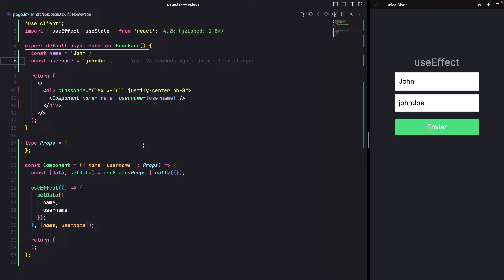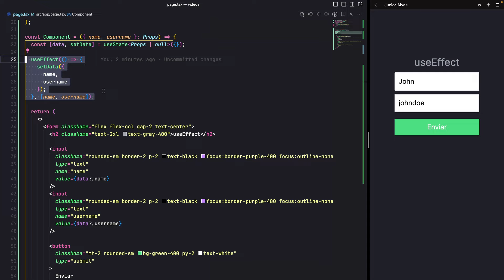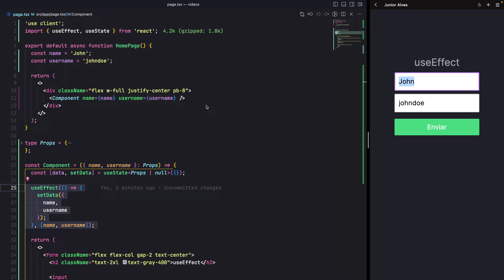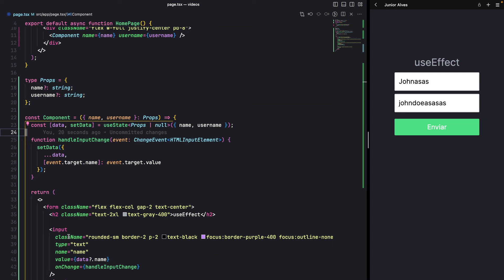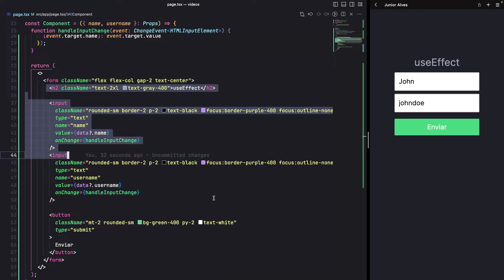O hook mais complexo do ReactJS | O useEffect é desnecessário?!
Faça parte dessa comunidade, seja MEMBRO DO CANAL! 👊🚀
Isso me ajuda demais a continuar trazendo conteúdo de qualidade! Muito obrigado de coração ♥️

O useEffect do React é um hook fundamental para gerenciar efeitos colaterais em componentes funcionais, como buscas de dados ou manipulações de DOM.
No entanto, seu uso inadequado pode levar a problemas como loops infinitos, re-renderizações desnecessárias e vazamentos de memória.
É crucial entender como configurar corretamente as dependências e limpar os efeitos para evitar esses pitfalls.
Quer aprender mais sobre como usar o useEffect de forma eficaz? Então esse vídeo é pra você!

Livros que me ajudaram:
Código Limpo
Arquitetura Limpa
Como ser um programador melhor
Estruturas de dados e algoritmos com JavaScript
14 hábitos de desenvolvedores altamente produtivos
Hábitos Atômicos
Aprendendo a Aprender
Rápido e devagar
A vida dos Estoicos
Meditações de Marco Aurélio

👨‍💻 Sobre mim
Eu sou Junior, Senior Frontend Engineer! Tenho mais de 4 anos de experiência.
Aqui, compartilho conteúdo sobre React.js, Next.js, TypeScript, JavaScript, testes, livros, SOLID e tudo mais relacionado à desenvolvimento de software.

📌 Utilidades
Editor: VS Code
Tema: Illusion